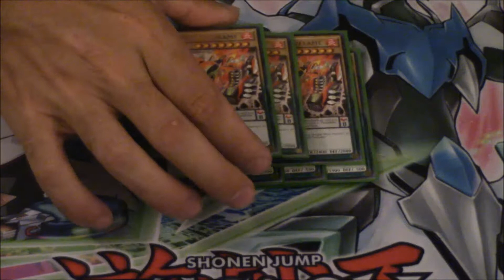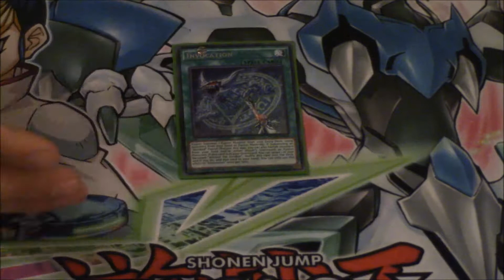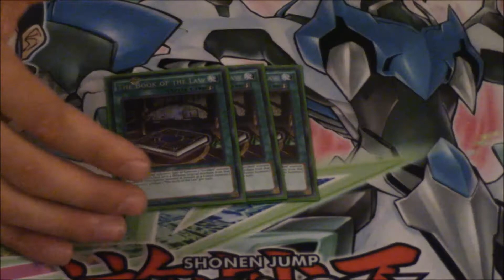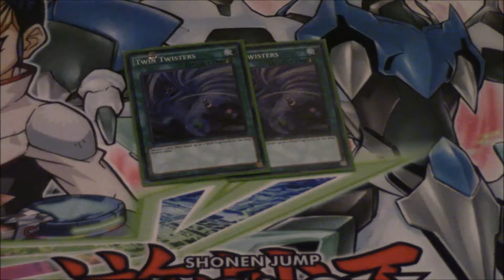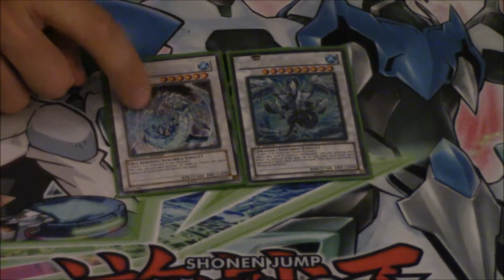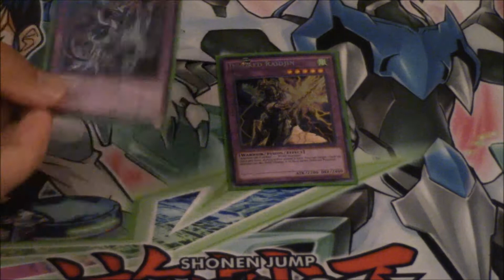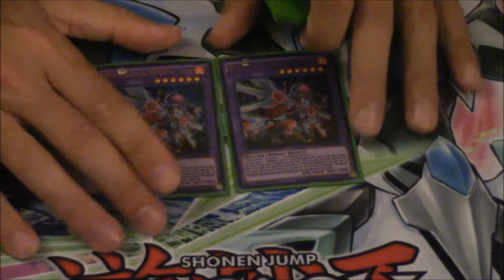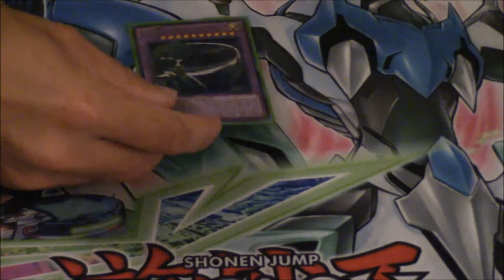Yugioh Invoked Metalfoes Deck Profile April 2017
Whats up guys today we have Nick with some Invoked Metalfoes. Let us know what you think of his awesome deck down in the comments below.